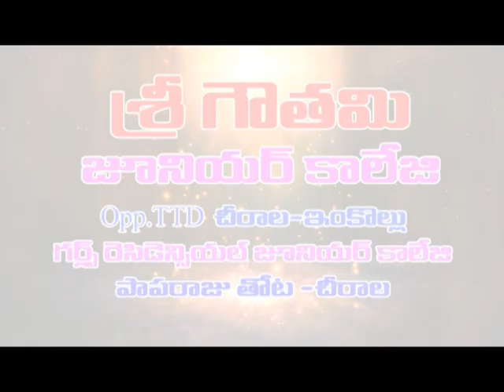ఒంగోలులో మధ్యాహ్న భోజనం పథకాన్ని పరిశీలించి న డి ఈ ఓ సుబ్బారావు| DN5 NEWS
ఒంగోలు హెచ్ సీఎం ప్రాధమిక పాఠశాలలో  మధ్యాహ్న భోజన పథకాన్ని మంగళవారం జిల్లా విద్యాశాఖ అధికారి వి సుబ్బారావు పరిశీలించారు.
ఈ సందర్భంగా డిఈఓ విద్యార్థులతో కలిసి భోజనం చేశారు. అనంతరం డిఎన్5 ప్రతినిధితో డిఈఓ సుబ్బారావు మాట్లాడుతూ జిల్లాలోని 56 మండలాల్లో ప్రభుత్వం 40 మండలాలను కరువు మండలాలుగా ప్రకటించిందన్నారు. ఆయా మండలాల్లో మధ్యాహ్న భోజన కార్యక్రమాన్ని నిర్వహిస్తున్నట్లు ఆయన తెలిపారు. వేసవి సెలవుల సందర్భంగా విద్యార్థులు గ్రామాలకు వెళ్లినప్పటికీ ఒక్క స్కూల్ లో ఒక విద్యార్థి ఉన్నా కరవు పరిస్థితుల నేపధ్యంలో విద్యార్థులకు భోజనం పెట్టాలని ప్రభుత్వ నిర్ణయించిందని తెలిపారు. కార్యక్రమంలో ఒంగోలు ఎంఈఓ టి కిషోర్ బాబు, పాఠశాల ప్రధానోపాధ్యాయులు కె మేరీ రాణి, ఏక్తా శక్తి ఫౌండేషన్ పి మహ్మద్ ఖాన్ పాల్గొన్నారు.